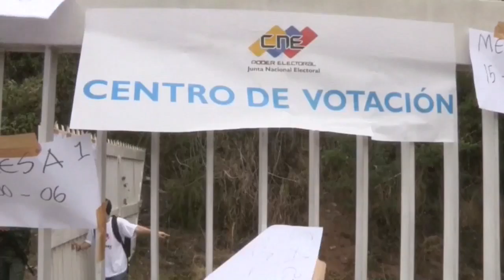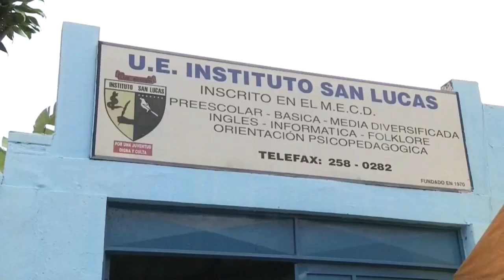El chavismo se impone en 17 de los 23 estados, según los resultados oficiales